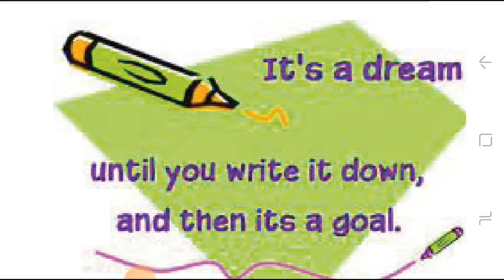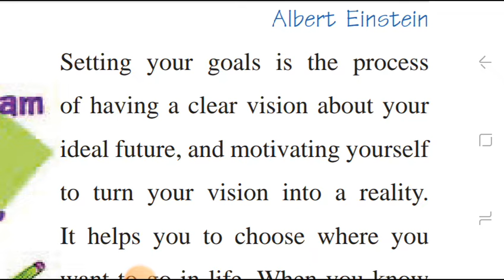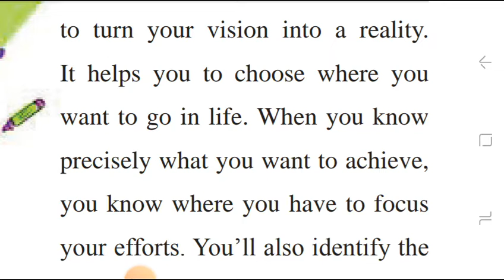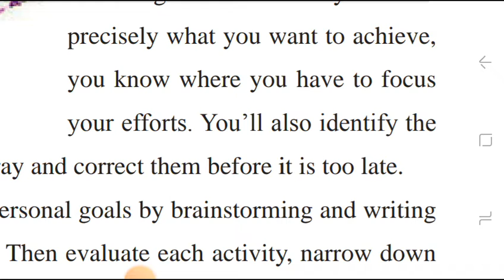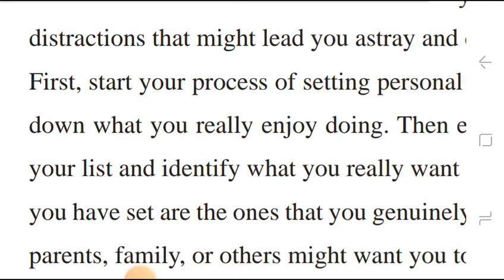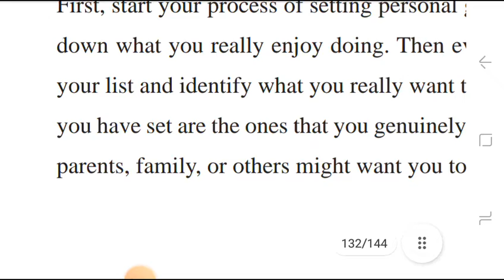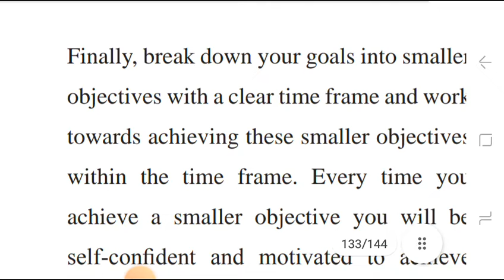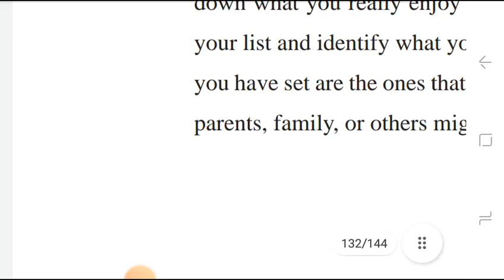Grade 11 Goals